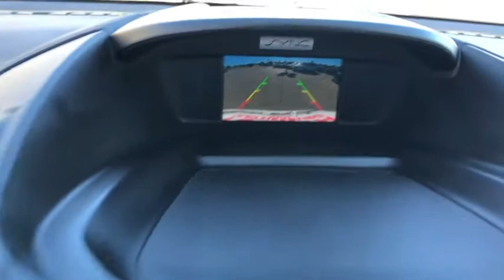2017 Ford Escape Hattiesburg, Lumberton, Sumrall, Ellisville, Wiggins, MS P6153A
White Used 2017 Ford Escape available in Hattiesburg, Mississippi at Toyota of Hattiesburg. Servicing the Lumberton, Sumrall, Ellisville, Wiggins, MS area.